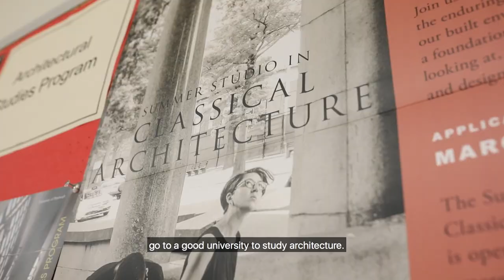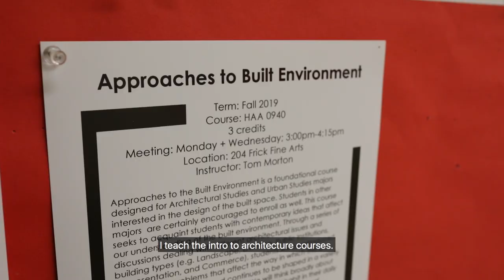Pitt Grit - Tom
Tom shares his story of learning that failing a class does not make him a failure.